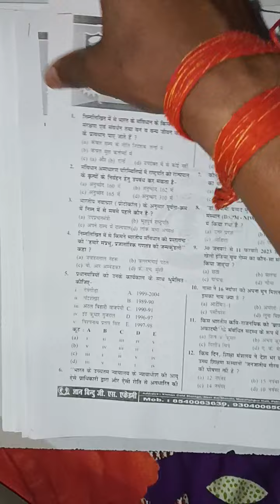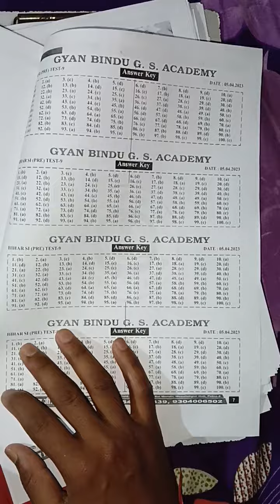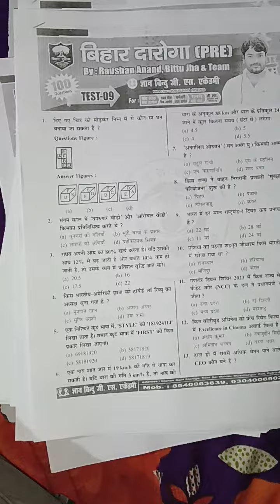बिहार दरोगा नया प्रैक्टिस सेट ज्ञान बिंदु पटना